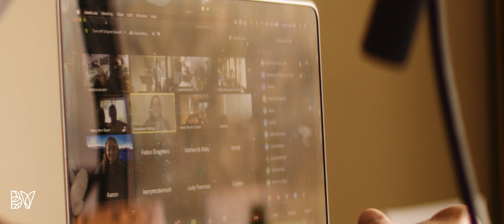Bravo! Vail's Week in Review July 31, 2020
An extraordinary Thursday Evening Chamber Concert topped off an incredible week at Bravo! Vail. Words can't describe the pure joy and genuine emotion that permeated the week.  The images and sounds of Mendelssohn in the video represent it best.

The Festival musicians performing this week are Amy Yang, Dover Quartet, Neubauer Family, Ida Kavafian, Brook Speltz, and Anne-Marie McDermott. Also featuring James Keller, Program Annotator for The New York Philharmonic.